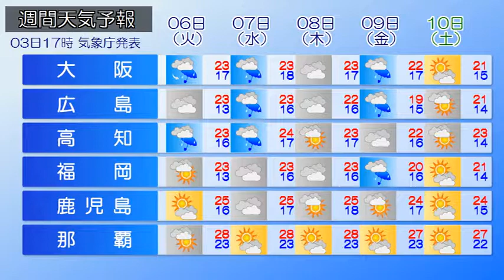2018/11/04 全国の天気予報 朝